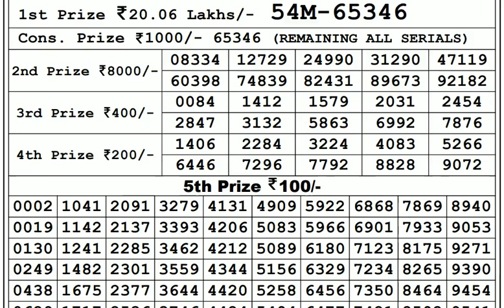Lottery Live I Lottery Results I Sombad Lottery 11.55am 04.00pm 08.00pm gdn